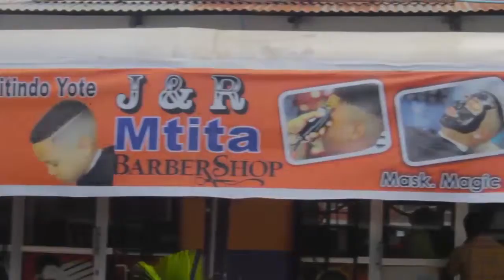Taharuki Kiwanda cha Bora kinateketea kwa moto muda huu